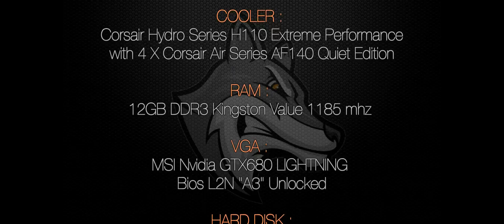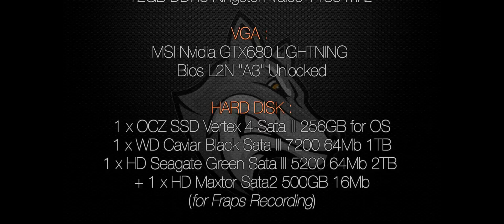Bound By Flame RPG 2560x1080 Fraps ON Gameplay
PC GAME:
CASE:
Corsair Obsidian 650D Mid-Tower
POWER SUPPLY:
Cooler Master SILENT PRO M850W
MAINBOARD:
Asus SABERTOOTH X58 bios 1304
CPU:
Intel Core i7 920 Lapped @ 4.2Ghz (voltage 1.288)
COOLER:
Corsair Hydro Series H110 Extreme Performance whit 4 X Corsair Air Series AF140 Quiet Edition
RAM:
12GB DDR3 Kingston 1066 @ 1185mhz
VGA:
MSI NVIDIA GXT680 LIGHTNING bios2 L2N A3 Unlocked!
HARD DISK:
1 X OCZ SSD Vertex 4 256GB sata3
1 X WD Caviar Black 1TB 64Mb Sata3 7200
1 X Seagate 2TB 64Mb Sata3 5400
1 X Seagate 500Gb 16mb Sata2 7200 "Fraps Recording"
MONITOR:
LG EA93 29" 2560x1080 UltraWide IPS LED
KEYBOARD:
Logitech Bluetooth illuminated Keyboard K810
MOUSE:
Corsair Vengeance M65 White Edition